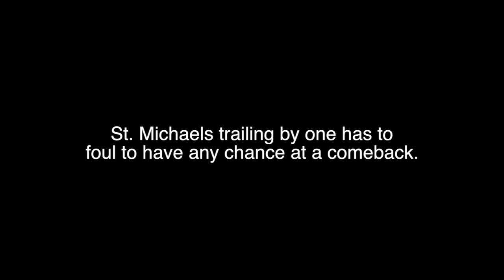(Buzzer Beater) Best Middle School Girl's Basketball Play Ever!!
St. Michaels off a tough win the night before against the #1 seed to advance to the final four of the Lutheran Middle School Nation Tournament. Trailing by one point they are forced to foul which places them in the double bonus (two shots on any person foul). Watch what happens next. amazing!